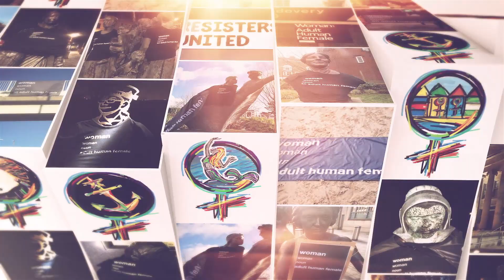ReSisters UK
Photos from the ReSisters UK day of action who carried out a campaign across the UK, kicking off a global week of feminist action using the hashtag WomenStandUp.
Statues, busts, memorials and sculptures across the countries now wear t-shirts, flags and banners stating the dictionary definition of woman: Adult Human Female.